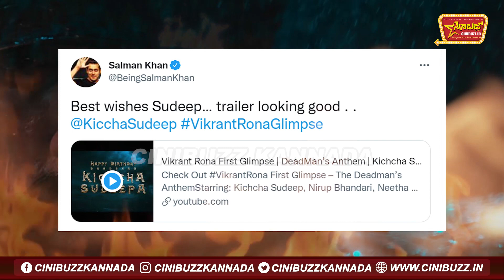ಡೆಡ್ ಮ್ಯಾನ್ ಆ್ಯಂಥಮ್ ಹಿಂದೆ ಇರುವ ಶಕ್ತಿ ಯಾವುದು ಗೊತ್ತಾ? | Vikrant Rona | Kichcha Sudeep | Anup Bhandari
Cinibuzz Kannada ಇದು ಕನ್ನಡ ಸಿನಿಮಾ ಪತ್ರಿಕೋದ್ಯಮದ ಅನುಭವೀ ಪತ್ರಕರ್ತರ ತಂಡ ಸೇರಿ ರೂಪಿಸುತ್ತಿರುವ ಜಾಲತಾಣ.
ಚಿತ್ರರಂಗಕ್ಕೆ ಸಂಬಂಧಿಸಿದ ಪ್ರತಿಯೊಂದು ಮಾಹಿತಿಯನ್ನೂ ಯಾವುದೇ ಮುಚ್ಚುಮರೆ ಮಾಡದೆ ಪ್ರಕಟಿಸುವುದು ನಮ್ಮ ಹೆಗ್ಗಳಿಕೆ.
ಆನ್ ಲೈನ್ ಓದುಗರಿಗೆ ಹೊಸಾ ರುಚಿ ಹತ್ತಿಸಿ ಟೀವಿ ಮೀಡಿಯಾಗಿಂತಾ ಮೊದಲು ಬ್ರೇಕಿಂಗ್ ನ್ಯೂಸ್ ನೀಡುತ್ತಾಬಂದಿದ್ದೇವೆ.
ಆಕರ್ಷಕ ಶೈಲಿಯ ಬರವಣಿಗೆ ಓದುಗರನ್ನು ಸೆಳೆದಿದೆ.